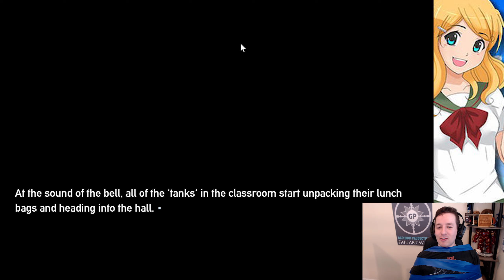Learning Tank Warfare! - Panzermadels Tank Dating Simulator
Greyshot117 get's schooled in the art of breakthrough.

**Ace / Ion / Oli / PyroShark_ / Jakub Ocwieja /  Milam / Cornheady / Hard Johnson / Ã†rialvas / Joeyg240 /  Josh  **